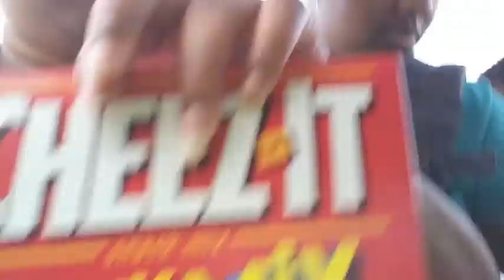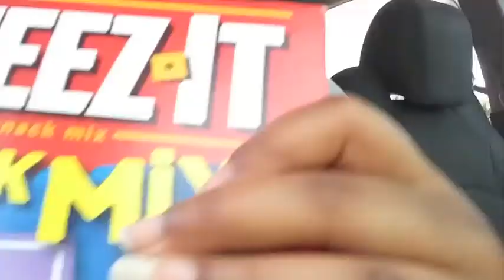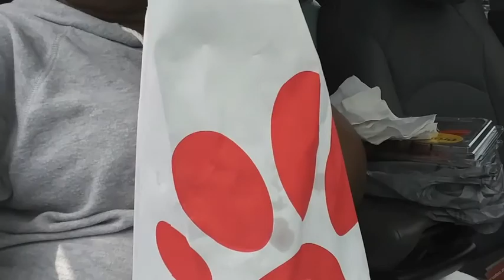Vlog-Wedding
MILDRED

Mildred: 25
Jasmine: 23

Instrumental: “Sway” by Jamal.